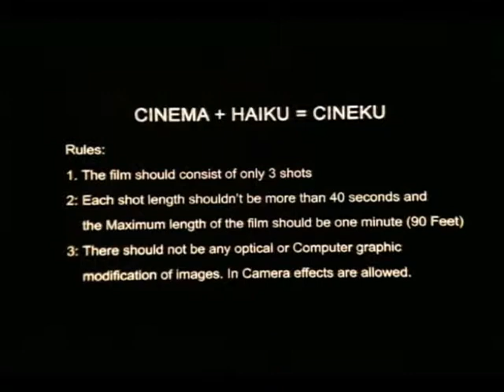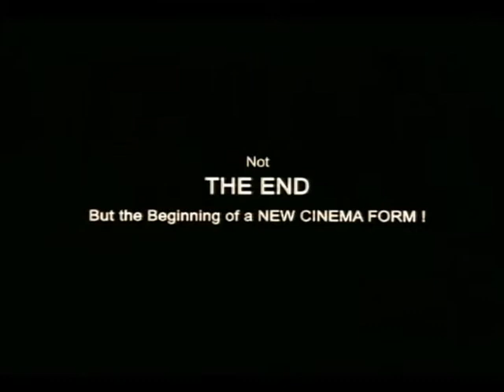CINEKU - DOCTORS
CINEKU consists of only Three shots and only One minute in duration. No Computer graphics is allowed. In-camera effects can be done. This New Genre of Short film was created by Cinematographer - Director K.Ramachandra Babu, ISC This CINEKU - DOCTORS show how injection syringes can be used for curing by doctors as well as for intoxication by Addicts,